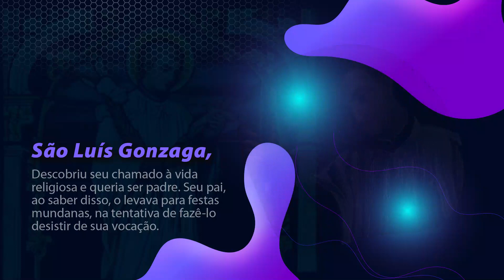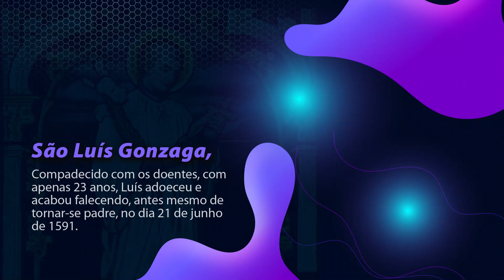São Luiz Gonzaga.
Um pouquinho da Vida do padroeiro dos jovens.